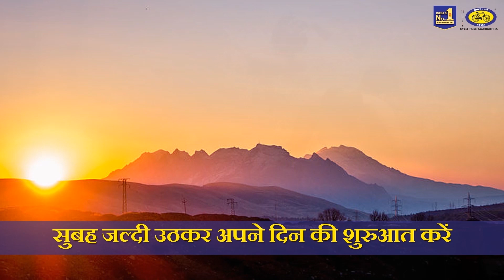भानु सप्तमी - Cycle Pure Agarbathies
कल, ९ जून २०१९ को भानु सप्तमी का पर्व मनाया जा रहा है | इस दिन भक्तों द्वारा सूर्यदेव की आराधना की जाती है | ऐसी मान्यता है की भक्तजन जो इस दिन उपवास रखते हैं उन्हें शांतिमय जीवन का आशीर्वाद प्राप्त होता है |

Cycle Pure  की तरफ से आप सभी को भानु सप्तमी की हार्दिक शुभकामनाएं!

यदि आप इस तरह के Videos अपने मोबाइल पर प्राप्त करना चाहते हैं तो हमें अपना WhatsApp नंबर मेसेज करे |